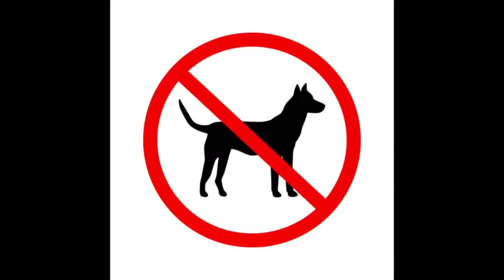Fehér isten (White GOD) movie summeriezed Hindi & Urdu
Welcome to the world of The FRV
Plot:
Thirteen-year-old Lili fights to protect her dog Hagen. She is devastated when her father eventually sets Hagen free on the streets. Still innocently believing love can conquer any difficulty, Lili sets out to find her dog and save him.
Credit :
Director: Kornél Mundruczó
Written by
Kornél Mundruczó
Viktória Petrányi
Kata Wéber
Produced by
Eszter Gyárfás
Viktória Petrányi